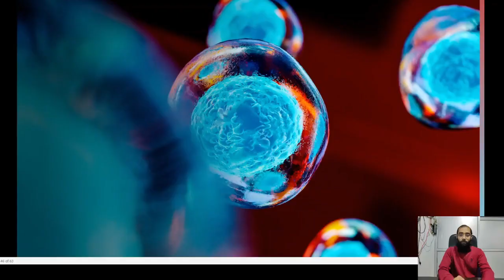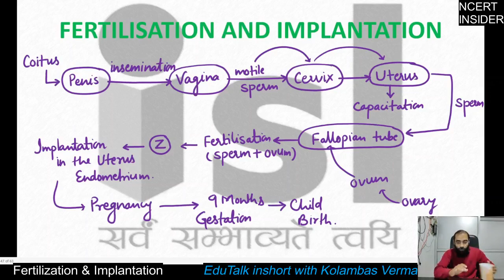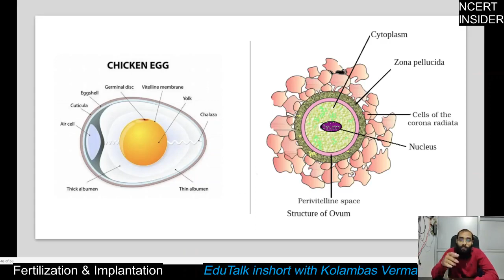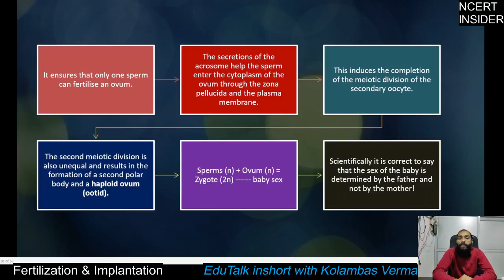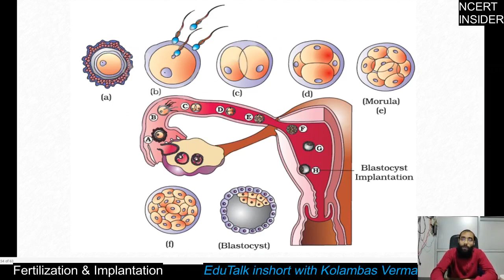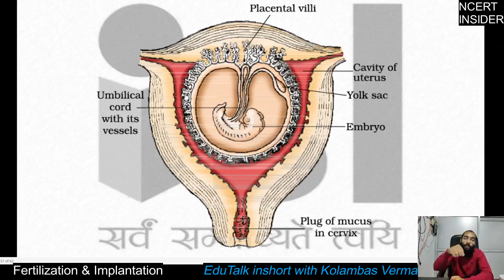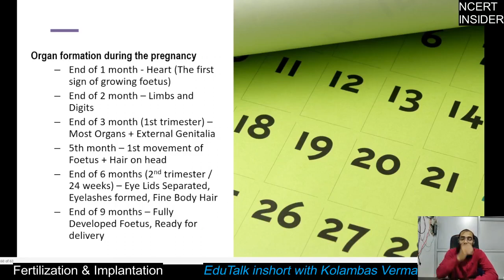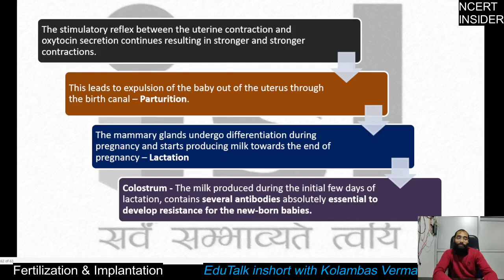Fertilization and Implantation Class 12 I NEET 2024 I NEW NCERT Biology Chapter 3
Fertilization and Implantation Class 12

What happens during fertilization and implantation?
What is human fertilization?
Where does fertilization take place in humans?
What happens after a fertilized egg is born?
What is the sequence of human reproduction Class 12?

Fertilization and implantation process
Stages of fertilization and implantation
Fertilization and implantation timeline
Fertilization and implantation symptoms
Human Fertilization process
Fertilization
Male and female Gamete
Insemination
fertilization in Fallopian tube
Syngamy of male and female gamete
Zygote formation
Zygotic cleavage
Zygote Implantation in Uterus of female

This discussion is based on NEW NCERT (Rationalized NCERT) which is in tune with the syllabus provided by NTA for NEET 2024.